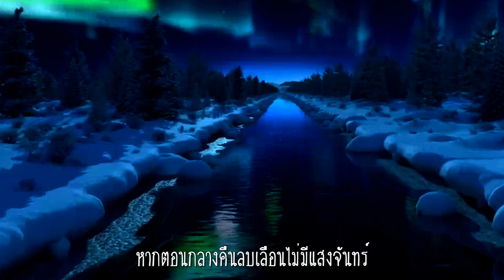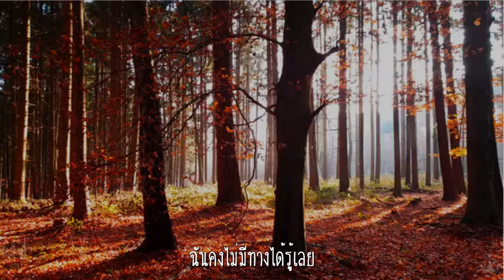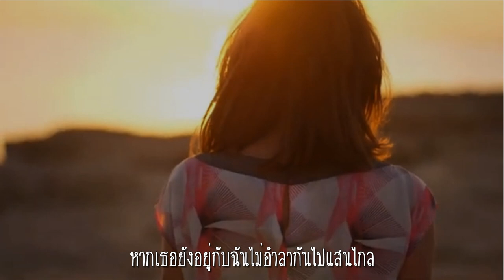ไม่มีทางรู้เลย : ลานนา คัมมินส์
หากตอนกลางคืนลบเลือนไม่มีแสงจันทร์
และตอนกลางวันนั้นดวงตะวันหายไป
โค้งขอบฟ้าเบื้องบนจะมัวมืดมนเพียงไร
หรือจะยังสดใสเหมือนเคย
ปล่อยมือให้ใบไม้ปลิวไปตามสายลม
ให้ลมนำพาพัดลอยไปไกลแสนไกล
แล้วใบไม้ใบเดิมจะลอยร่วงลงตรงไหน
ฉันคงไม่มีทางได้รู้เลย
หากเราไม่มีวันนั้นไม่เจอกันไม่เคยรู้จัก
ฉันจะรักใครได้อย่างเธอไหม
หากเธอยังอยู่กับฉันไม่อำลากันไปแสนไกล
จะเป็นอย่างไรต่อไปไม่รู้
หากพอมีทางหมุนวันเวลาย้อนกลับ
และพยายามให้เราได้ลองเริ่มใหม่
แม้หากอ้อนวอนเธอจะยังเสียเธอไปไหม

ไม่มีทางรู้เลย ผลงานของ ลานนา คัมมินส์ เขียนคำร้องโดย : ชนะ เสวิกุล และเรียบเรียงดนตรี โดย เศกศิทธิ์ ฟูเกียรติสุทธิ์

นา ลานนา คัมมินส์ นักร้องหญิงลูกครึ่ง ไทย-ออสเตรเลีย บุตรีของสุนทรี เวชานนท์ ลานนาเป็นหนึ่งในศิลปินวงการดนตรีไทยที่โด่งดังและประสบความสำเร็จในช่วงปี พ.ศ. 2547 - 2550 โดยมีบทเพลงที่เป็นที่รู้จักมาจนถึงปัจจุบัน เช่น ไว้ใจ๋ได้กา กาสะลอง จ้องตากับความเหงา และ บ่เป็นจะใด

ลานนาเคยให้สัมภาษณ์และกล่าวว่า แรงบันดาลใจในการร้องเพลงของเธอมาจากการที่มีคนรอบตัวเป็นศิลปิน ความชอบส่วนตัวของเธอ รวมถึงผู้ที่ให้การสนับสนุนเพลง จึงทำให้เธอมีความสนใจในการทำงานเพลง เธอเริ่มร้องเพลงครั้งแรก ที่ร้าน "เฮือนสุนทรี จังหวัดเชียงใหม่" ซึ่งเป็นร้านของครอบครัว จนมีทีมงานของแกรมมี่ให้ความสนใจจากการที่ไปนั่งฟังเพลงที่ร้อง จึงชักชวนให้ลานนาได้เข้ามาสู่วงการงานเพลง ปัจจุบันเธอดูแลธุรกิจร้านอาหารร่วมกับพี่ชาย

แตน เศกสิทธิ์ ฟูเกียรติสุทธิ์ ผู้เรียบเรียงเพลงนี้ เริ่มต้นเส้นทางนักดนตรีอาชีพอย่างจริงจังในฐานะสมาชิกของวง “Hot Chilli” ที่พัฒนามาจาก “RU Band” ของเหล่านักศึกษารามคำแหง ซึ่งแฟนเพลงยุค 90 จำนวนมาก ย่อมคุ้นเคยชื่อของ “เศกสิทธิ์ ฟูเกียรติสุทธิ์” จากฐานะมือแต่งทำนอง-เรียบเรียงดนตรีฝีมือเด่น ในทีมทำเพลงของ “ตุ่น พนเทพ สุวรรณะบุณย์”

ตลอด 2-3 ทศวรรษที่ผ่านมา “พี่แตน” ได้ร่วมเดินทางไปพร้อมกับ “พี่ตุ่น” ในเส้นทางสายนักแต่งเพลง-นักดนตรีซึ่งมีจุดเปลี่ยนเกิดขึ้นไม่น้อย จนมาจนถึงการร่วมเล่นดนตรีหลังเกษียณในนาม “วงนั่งเล่น” ตลอดจนการเป็นนักดนตรีสนับสนุนที่ขาดไม่ได้ของ “ดึกดำบรรพ์บอยแบนด์” รวมทั้งเป็นผู้อยู่เบื้องหลังในการเรียบเรียงดนตรีให้กับนักร้องดังจำนวนมาก